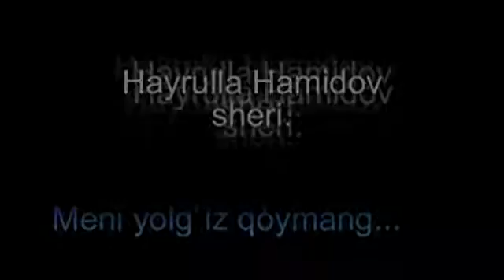Meni yolg'iz qo'ymang... Hayrulla Hamidov sheri. Azizbek Inomov o'qigan. Safed-Bulon